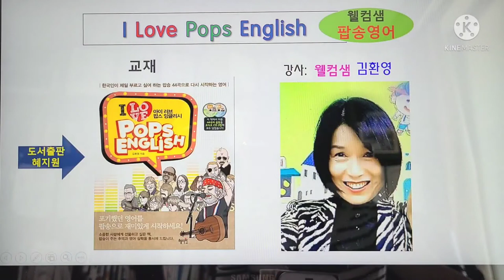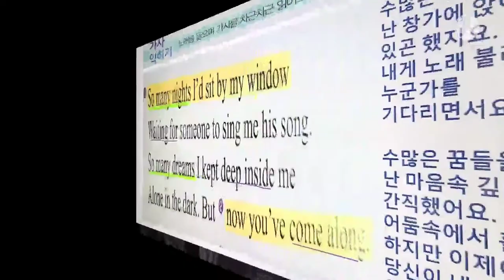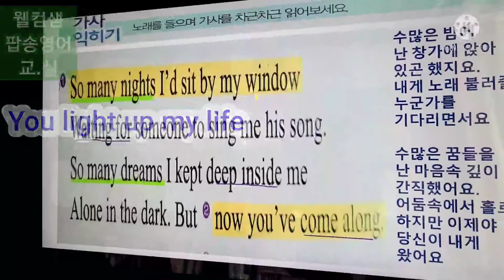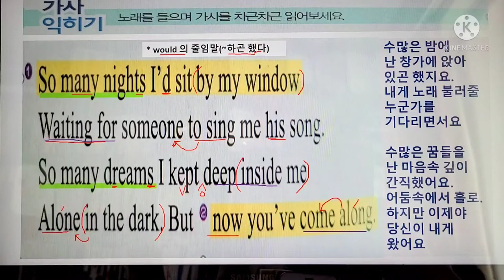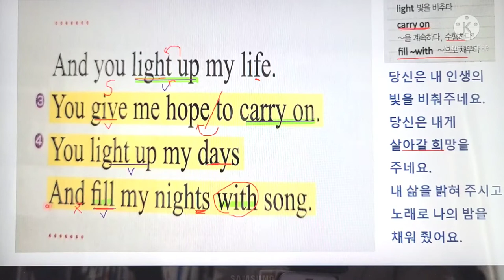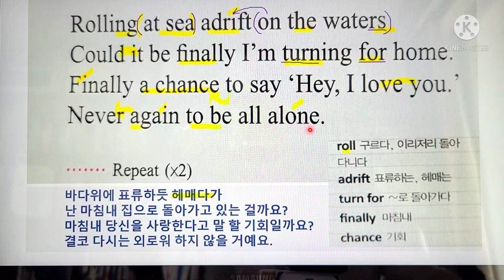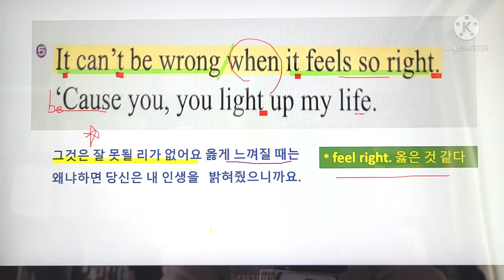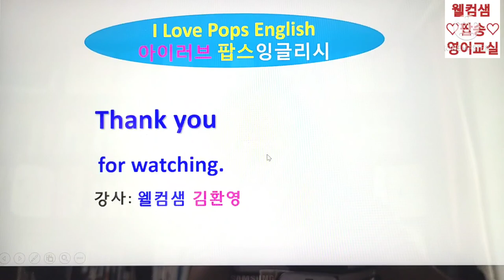[아이러브 팝스 잉글리시] 12과~ You Light Up My Life (Debby Boone) 가사 심층강의 20분, 팝송명곡배우기, 웰컴샘 팝송 영교실, 웰컴샘 김환영 강사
팝송 명곡 배우기
♧ 교재 : 아이러브팝스 잉글리시 12과
♧ 제목 : You Light Up My Life
♧ 가수 : 데비 분(Debby Boone)
♧ 강사 : 김환영 저자 직강